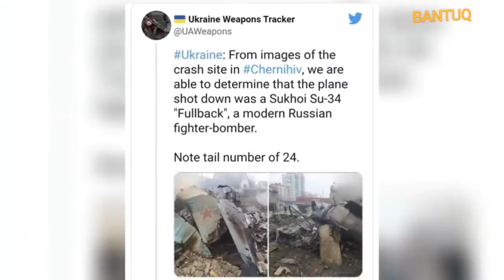Russian jets and helicopters being shot down